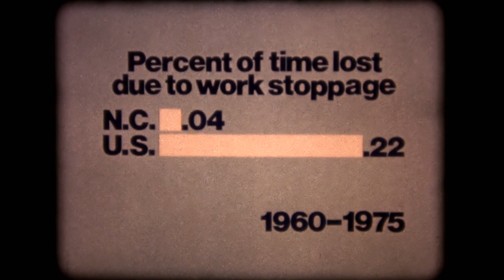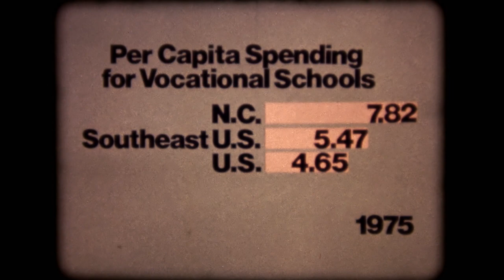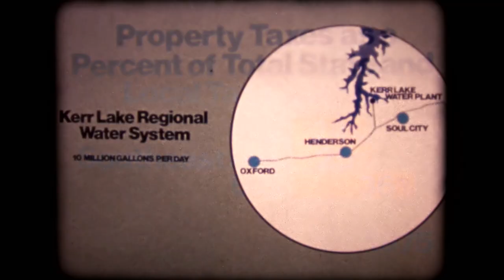Soul City Original Advertisement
Soul City is a community in North Carolina, USA. It was a planned community first proposed in 1969 by Floyd McKissick, a civil rights leader and director of the Congress of Racial Equality. Funded by the United States Department of Housing and Urban Development, (HUD) as one of thirteen model city projects under the Urban Growth and New Community Development Act, it was located on 5,000 acres (20 km2) in Warren County near Manson-Axtell Road and Soul City Boulevard in Norlina, North Carolina.

Soul City was intended to be a new town built from the ground up and open to all races, but placed emphasis on providing opportunities for minorities and the poor. It was also designed to as a means of reversing out-migration of minorities and the poor to urban areas; the opportunities Soul City provided, such as jobs, education, housing, training, and other social services would help lessen the migration.